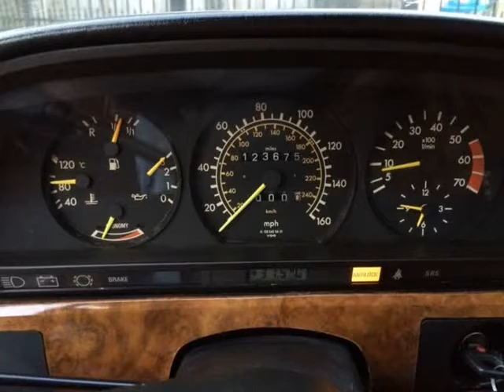1985 Mercedes-Benz 500 Series 2dr Coupe 500SEC (HOUSTON, Texas)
DIBO'S AUTO SALE
8707 RICHMOND AVE
HOUSTON